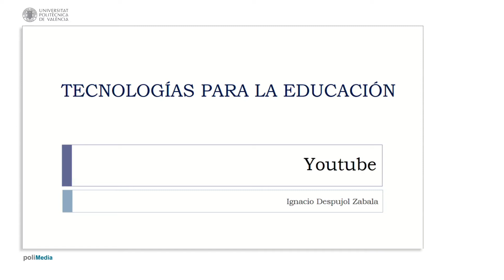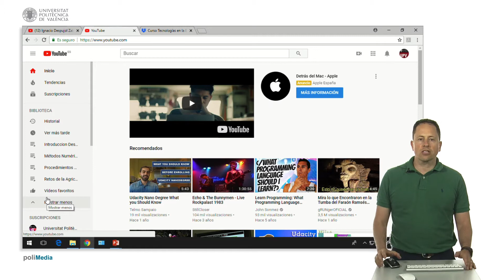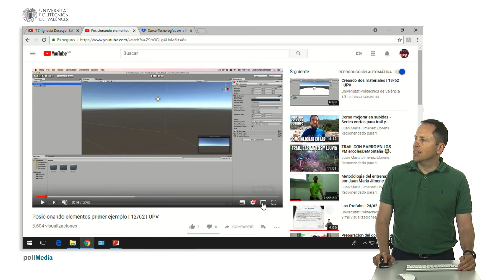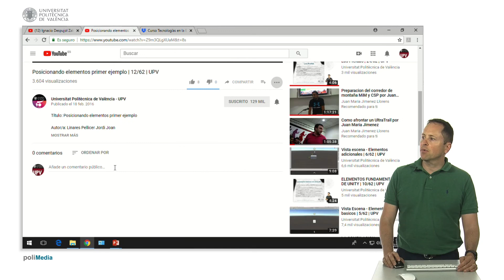Introducción a Youtube| UPV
Título: Introducción a Youtube

Descripción automática: En este video se presenta una introducción básica a YouTube, destacando su integración con Google. Se comenta que al tener una cuenta de Gmail se dispone automáticamente de una cuenta de YouTube, y al identificarse, se muestran recomendaciones personalizadas.

Se detalla el uso del reproductor de YouTube, incluyendo funciones como ajustar el volumen, activar subtítulos y cambiar la calidad de video según la conexión a internet. Se menciona la posibilidad de cambiar la velocidad de reproducción, desactivar anotaciones y utilizar el modo de pantalla completa o cine. Además, se explica cómo indicar si un vídeo gusta o no, compartirlo, añadirlo a listas de reproducción o marcarlo para ver más tarde.

Finalmente, se mencionan opciones adicionales como reportar contenido inapropiado, contribuir con traducciones de vídeo y ver el número de visualizaciones. Se enseña cómo acceder al canal de un creador y añadir o visualizar comentarios. Este tour da al espectador las herramientas básicas para navegar y personalizar su experiencia en YouTube.